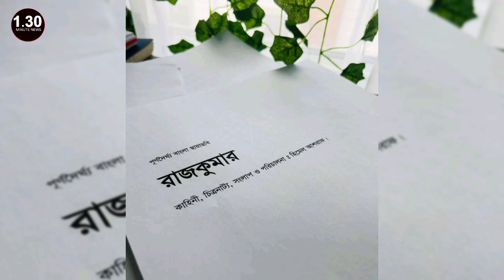ক্লান্ত হয়ে ঘুমাচ্ছেন Shakib Khan ও তার ছেলে!নতুন সিনেমার ঘোষণা দিলেন Himel Ashraf!Tania র পথ চলা!